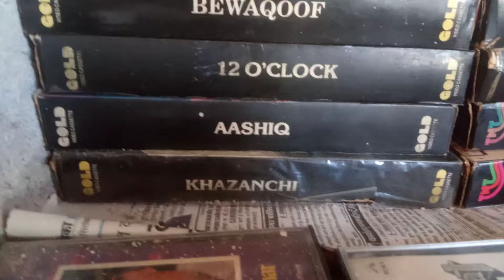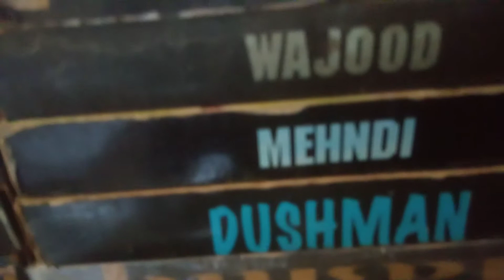VHS SELL CONTECT 8302405247